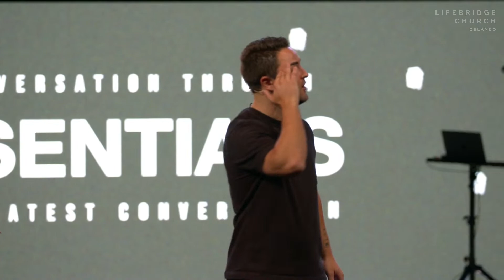Steward your Storm | Pastor Luke Lezon | Lifebridge Church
Welcome to Lifebridge Orlando Online!

With Lifebridge Online you can join us every Sunday for gatherings at 8:30A, 10A & 11:30A, as well as learn more about Lifebridge Church. Welcome to Church!
Give towards what God is doing through Lifebridge Church:
Lifebridge Church is a church in Windermere, Florida.